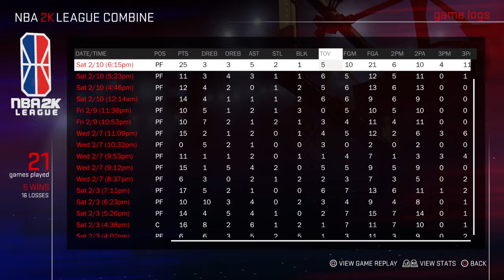2k League combine 30 games to go!!!